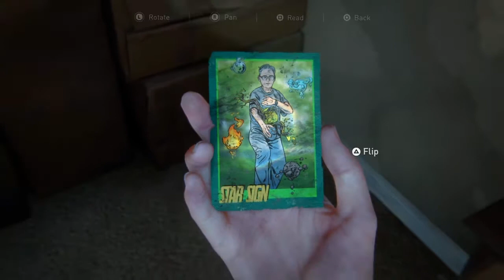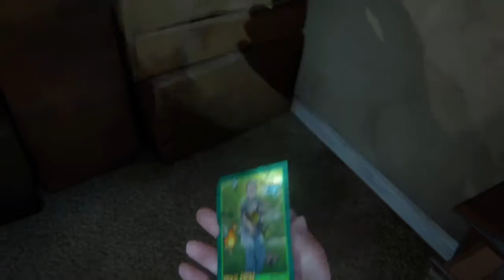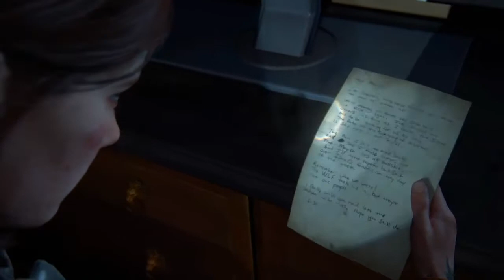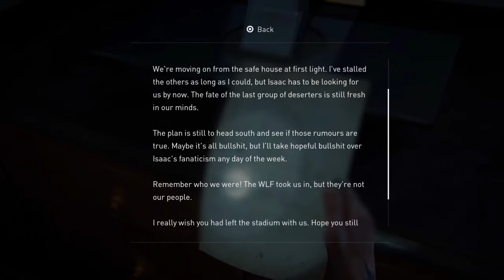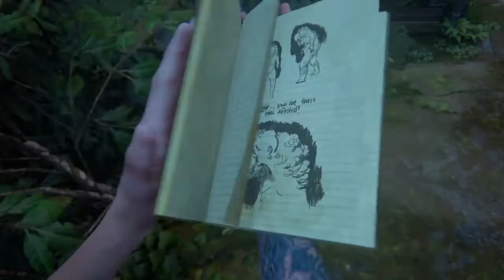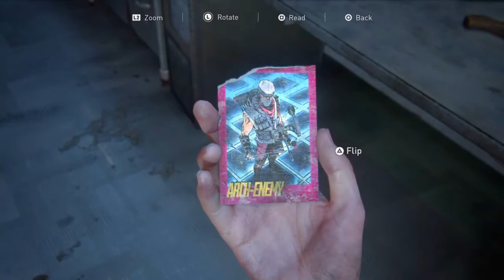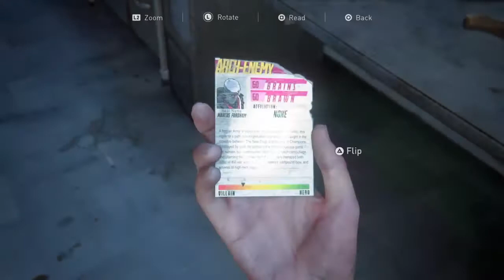CREEPY MONSTERS!! The Last Of Us Part 2 - #25 - Lurkers In The Dark - Geek-Dom Plays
These Things are Creepy!!
My The Last Of Us Part 2 series rolls on as Ellie continues clearing the area of Route 5 on her way to The Hospital. There's a new danger to deal with however as we meet the Lurkers In The Dark.
A familiar threat yet different for The Last Of Us Part 2